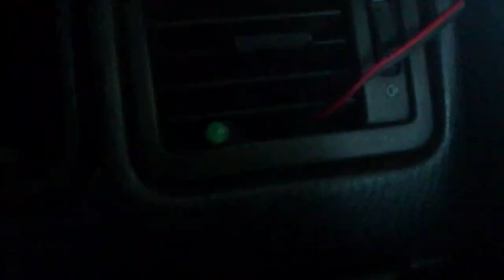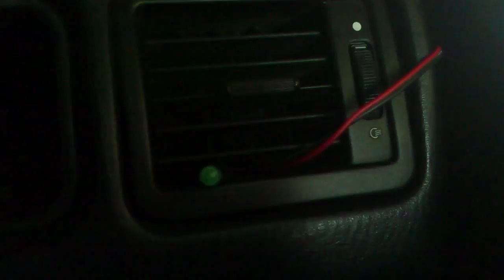Kody błędów Sierra DOHC